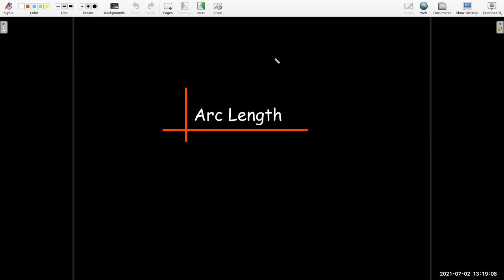Arc Length (Calculus II Edition - No Vectors)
We derive the formula for calculating the length of a portion of a curve in the xy-plane, and work out some examples.